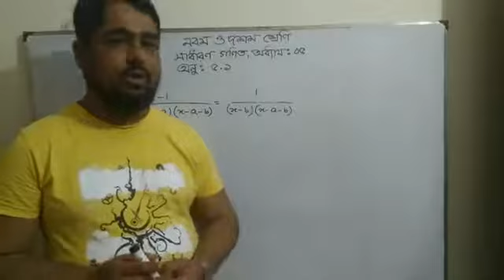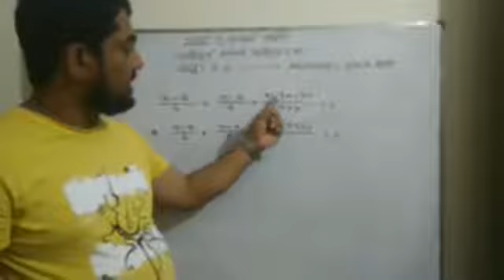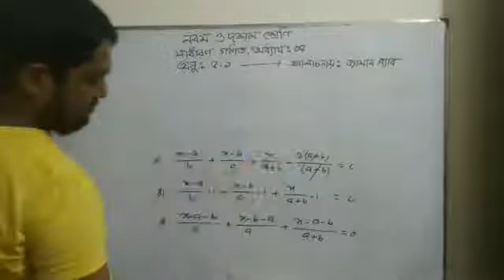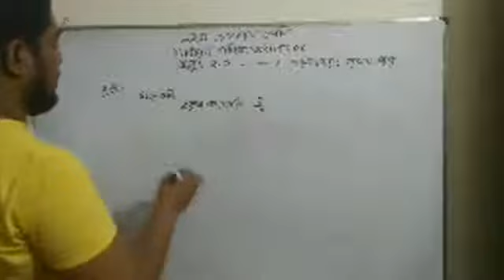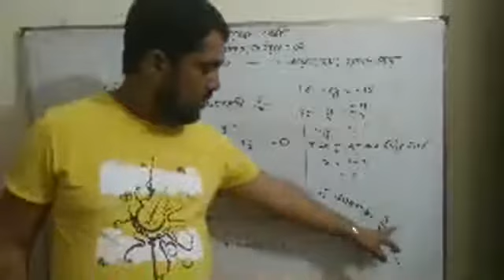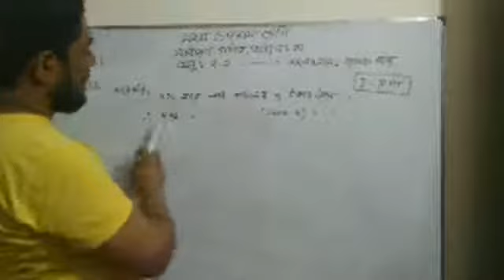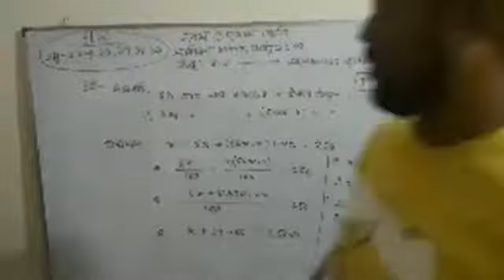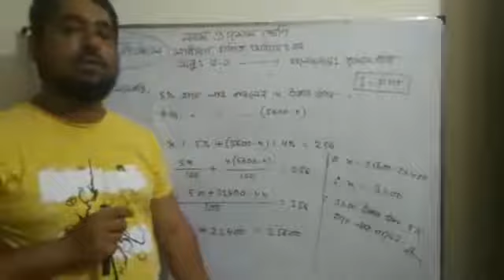নবম ও দশম শ্রেণী বিষয়-সাধারণ গণিত অধ্যায় পাঁচ (অনু-৫.১)-- আলোচনায়- জামান স্যার।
নবম ও দশম শ্রেণী বিষয়-সাধারণ গণিত অধ্যায় পাঁচ (অনু-৫.১)-- আলোচনায়- জামান স্যার। সহকারী শিক্ষক (গণিত) ন্যাশনাল কলেজ স্কুল শাখা।